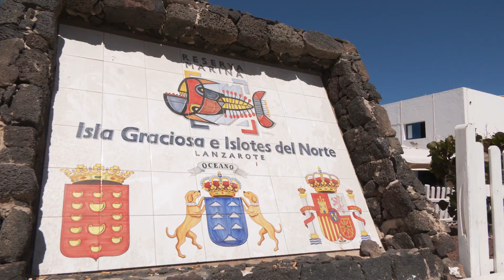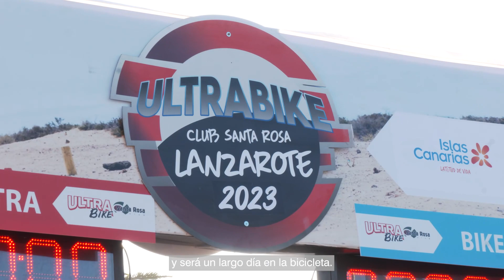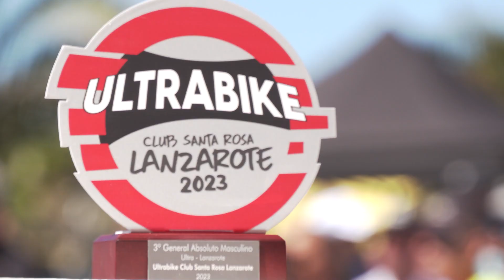ULTRABIKE LANZAROTE 2023 - La película (Español)